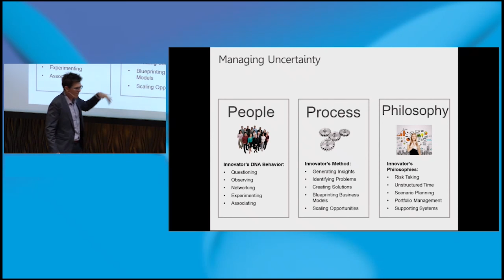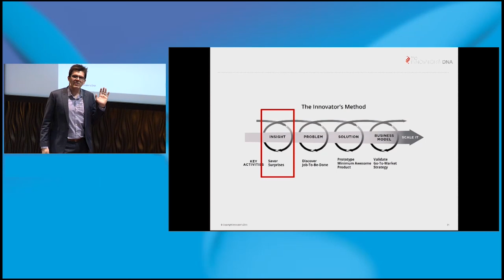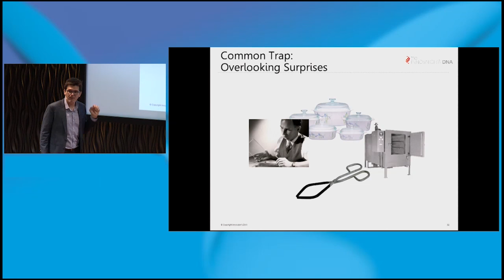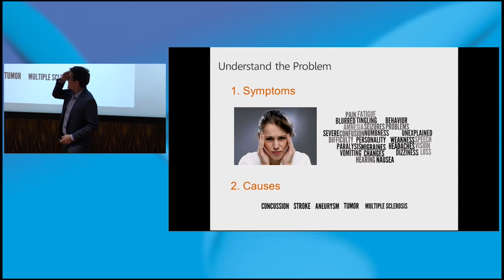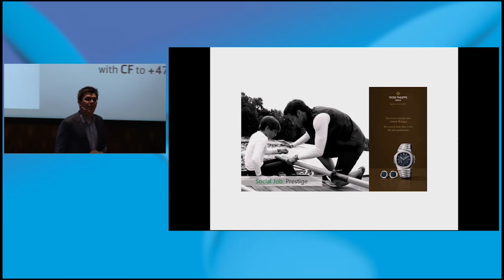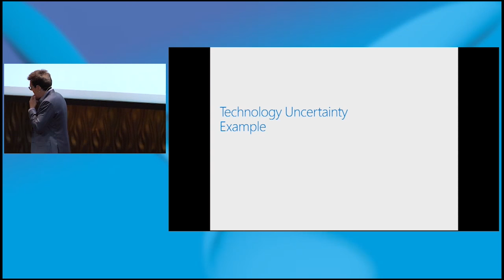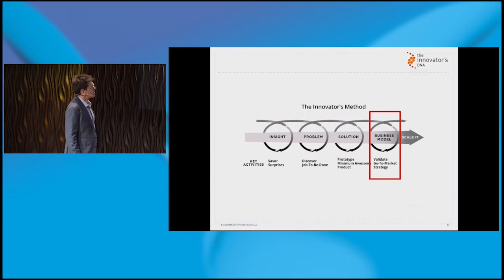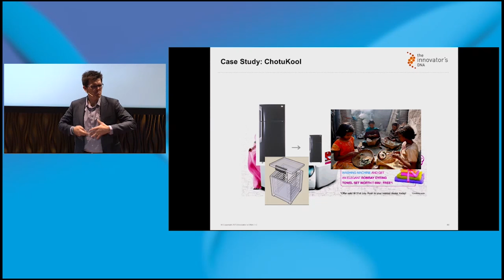The Innovator's Method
Nathan Furr, professor of strategy and innovation at INSEAD in Paris and co-author of “The Innovator’s Method”, discusses two important elements that help established companies successfully innovate.